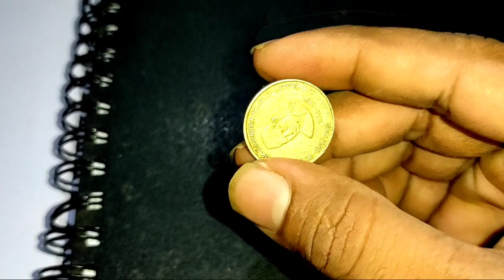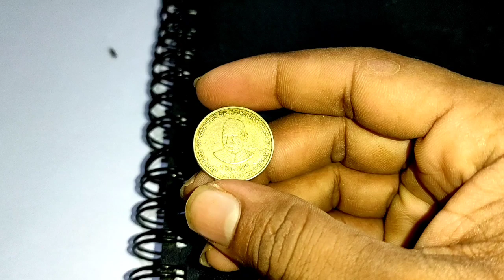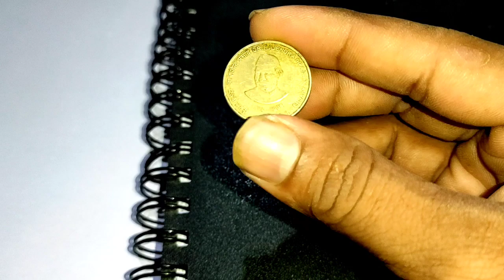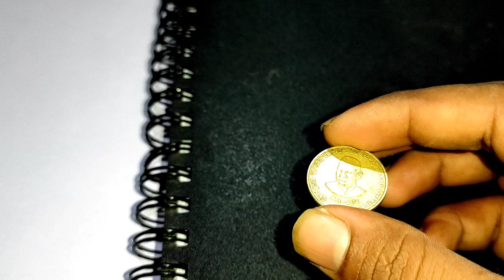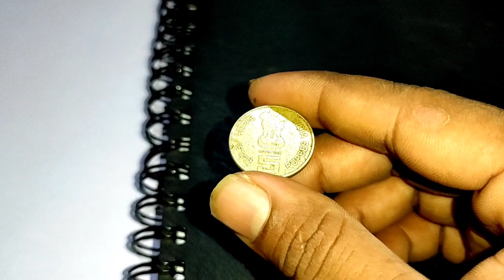5 rupees Dr Rajendra prasad 125th Birth Anniversary Coin ।। डॉ राजेन्द्र प्रसाद 5 रुपया सिक्का 💯💯💯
5 rupees Dr Rajendra prasad 125th Birth Anniversary Coin ।। डॉ राजेन्द्र प्रसाद 5 रुपया सिक्का 💯💯💯

Doston aj ki is video mein Maine apko ye bataya hai ki 5rupees dr rajendra prasad Coin ke bare me. Ye coin ek rare categories ke Coin hai.
Ye video me meine iss coin ki market price bataya hnu.
Iss tarah hum apko jitne bhi Coin aur note hai uske market value batayenge.